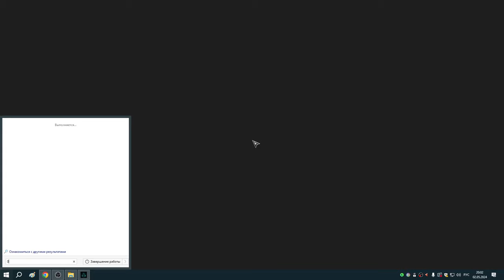249 Финал Зари Рагнарёка и Благословенный доспех Хрейдмара